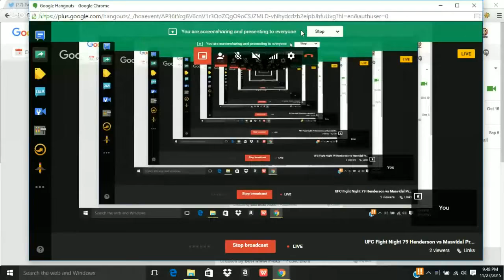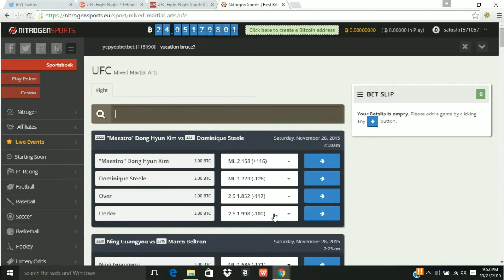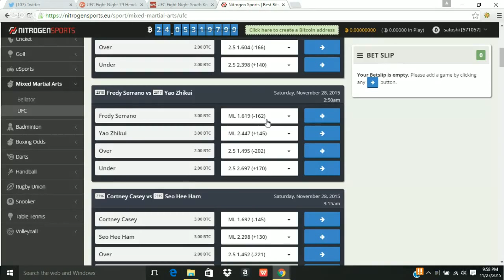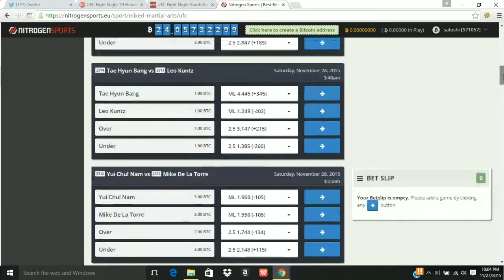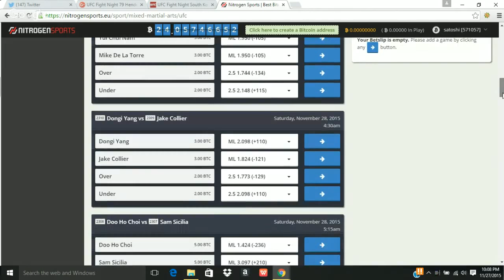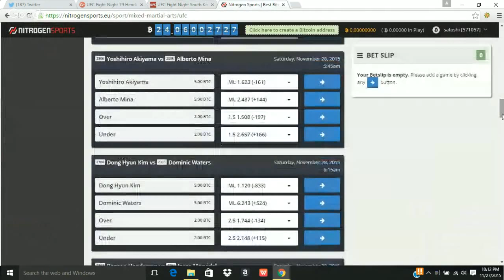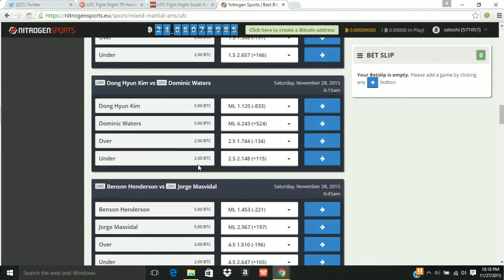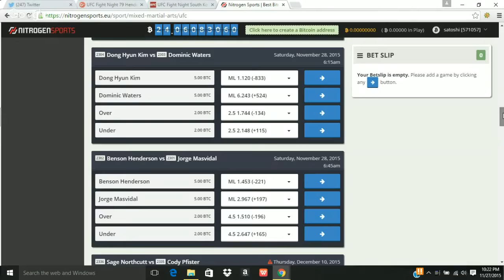UFC Fight Night 79 Henderson vs Masvidal Predictions Seoul South Korea | UFC Betting advice | MMA...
best mma picks UFC Betting advice MMA betting tips Draft Kings MMA news Mixed martial arts MMA handicapping picks, tips, and betting, MMA sharp betting best MMA UFC handicapper UFC Dublin Ireland UFC 192 MMA handicapping picks, tips, and betting Betting advice bestmmapicks MMA betting tips Draft Kings draftkings Mixed martial arts MMA handicapping Draft kings MMA Draft kings promo code All forms of MMA including Shaolin kung fu Wing chun Kung fu Karate Kickboxing taekwondo Muay thai Krav maga Brazilian jiu jitsu Bo staff Cyborg MMA Hayabusa MMA MMA warehouse War machine MMA MMA clothing MMA gloves MMA shorts MMA training MMA gear MMA news Ben Henderson vs Thiago alves, ben Henderson vs Brandon thatch, ben henderson vs rustam khabilov, Rafael dos anjos vs ko ben Henderson, ben Henderson vs gilbert Melendez, ben Henderson vs frankie edgar 1 2, ben Henderson vs nate diaz, ben Henderson vs josh Thomson, Anthony pettis vs ben Henderson 1 2, Thiago alves vs Jordan mein, carlos condit vs Thiago alves, Thiago alves vs martin kampmann, goerges st pierre vs Thiago alves, Thiago alves vs seth baczynski, mirko cro cop filipovic vs Anthony Hamilton, mirko cro cop filipovic vs ko Gabriel Gonzaga, mirko cro cop filipovic headkick ko knockout highlights mma pride ufc wanderlei silva, todd duffee vs ko Anthony Hamilton, Anthony Hamilton vs Daniel omielanczuk, oleksiy oliynyk vs Anthony Hamilton, dong hyun kim vs dominic waters, George Sullivan vs dominic waters, dong hyun kim vs josh burkman, dong hyun kim vs ko john Hathaway, dong hyun kim vs ko Erick silva, tyron Woodley vs ko dong hyun kim, Jorge masvidal vs ko cezar Ferreira, al iaquinta vs Jorge masvidal, Jorge masvidal vs daron Cruickshank, Jorge masvidal vs james Krause, Jorge masvidal vs Michael Chiesa, yoshihiro akiyama vs alberto mina, yoshihiro akiyama vs amir sadollah, yoshihiro akiyama vs jake shields, yoshihiro akiyama vs chris leben, alberto mina vs ko shinsho anzai, hyun gyu lim vs Dominique steele, hyun gyu lim vs ko takenori sato, neil magny vs hyun gyu lim, tarec saffiedine vs hyun gyu lim, zak cummings vs ko Dominique steele, doo ho choi vs sam sicilia, doo ho choi vs ko juan manuel puig, sam sicilia vs ko akira corassani, sam sicilia vs yaotzin meza, rony Jason vs ko sam sicilia, sam sicilia vs ko godofredo pepey castro, cole miller vs sam sicilia, katsunori kikuno vs sam sicilia, yui chul nam vs mike de la torre, mike de la torre vs ko Tiago trator, maximo blanco vs ko mike de la torre, brian Ortega vs mike de la torre, yui chul nam vs kazuki tokudome, tae hyun bang vs leo kuntz, jon tuck vs tae hyun bang, tae hyun bang vs ko kajan Johnson, islam makhacev vs leo kuntz, dongi yang vs jake collier, brad Tavares vs dongi yang, vitor Miranda vs ko jake collier, jake collier vs ricardo Abreu, yao zhikui vs fredy serrano, yao zhikui vs Royston wee, fredy serrano vs ko Bentley slyer, ning guangyou vs marco beltran, ning guangyou vs ko Royston wee, marco beltran vs marlon vera, seohee ham vs Cortney casey, joanne Calderwood vs seohee ham, Cortney casey vs joanne Calderwood, UFC Fight Night 79 Seoul: Henderson vs Alves Predictions fight picks, UFC Fight Night 79 Seoul: Henderson vs Alves official weigh-in highlights, UFC Fight Night 79 Seoul: Henderson vs Alves pre-fight post-fight press conference, UFC Fight Night 79 Seoul: Henderson vs Alves in-depth pre-fight analysis preview show breakdown, UFC Fight Night 79 Seoul: Henderson vs Alves fight week coverage media day highlights interviews staredowns faceoffs, UFC Fight Night 79 Seoul: Henderson vs Alves fight pass main card prelims preliminary card predictions review, UFC Fight Night 79 Seoul: Henderson vs Alves post-fight show analysis highlights results recap review, UFC Fight Night 79 Seoul: Henderson vs Alves vegas fight betting odds, UFC Fight Night 79 Seoul: Henderson vs Alves post-fight in-cage octagon interviews Best ufc fight predictions, ufc fantasy winner, best picking record ufc fantasy, ufc fantasy pick’em contest, betting on ufc mma fights, best ufc mma analysis, best ufc mma analyst, best ufc fight picks, in-depth ufc event analysis, in-depth ufc fight card breakdowns, betting mma, betting ufc, best ufc fight odds, ufc vegas odds, ufc poker, ufc commentary, ufc preview show, ufc youtube channel, best ufc mma discussion, the mmabreakdown, themmabreakdown youtube channel, ufc international expansion, ufc global expansion, UFC seoul south Korean Asia china, best Asian Chinese Korean ufc mma fighters Fury's Fight Picks, Kamikaze Overdrive MMA, Gobusiness123, MMAOddscast, Brandon Ryan, Nick Kalikas